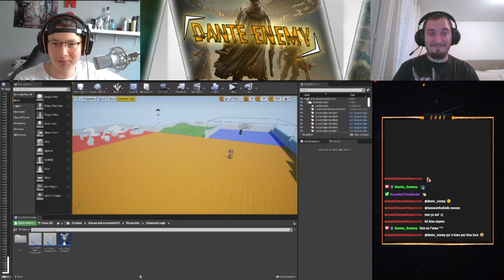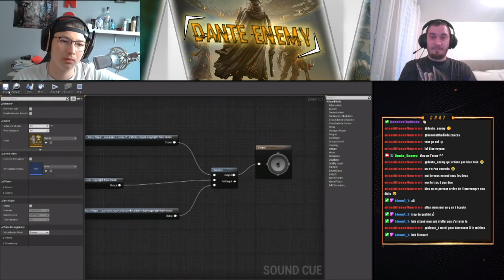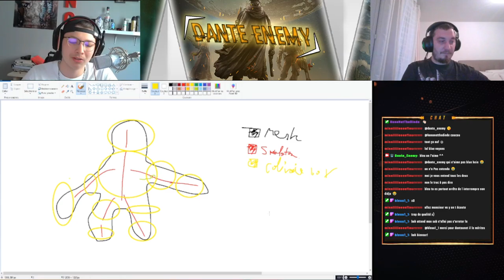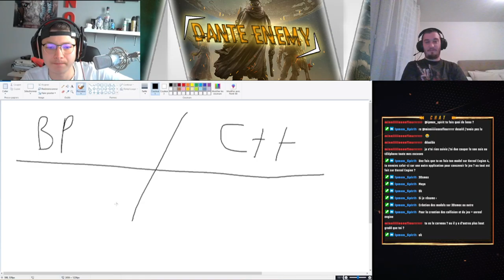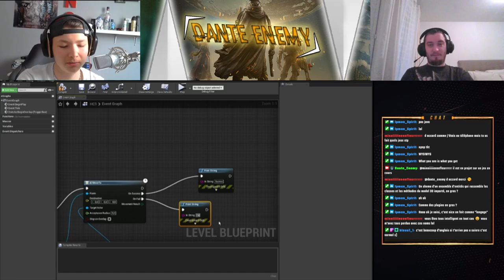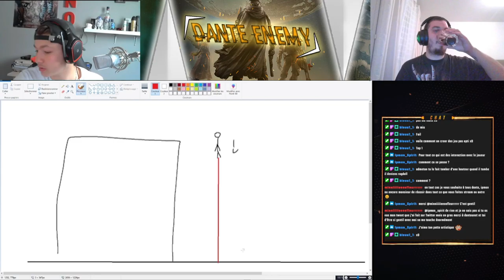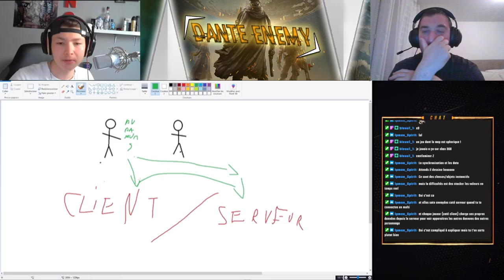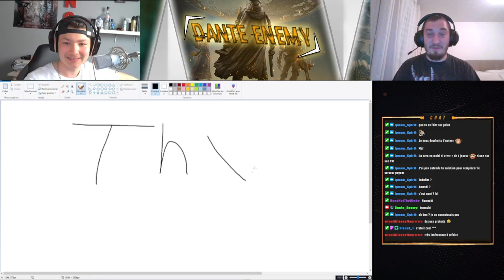Interview de Hano développeur amateur.